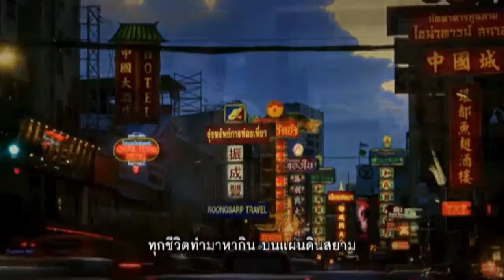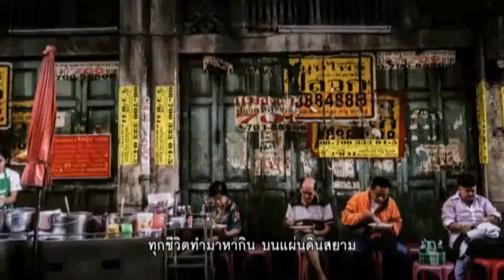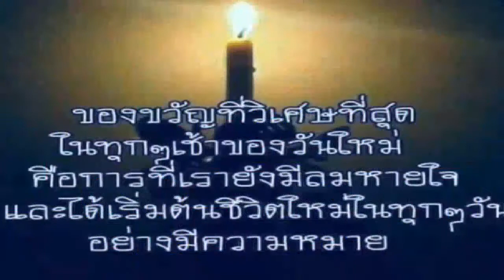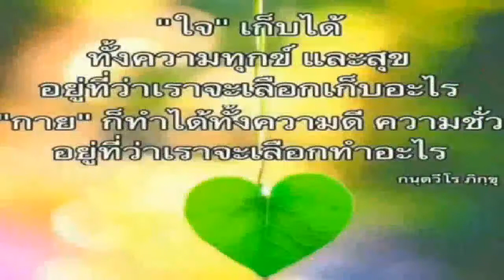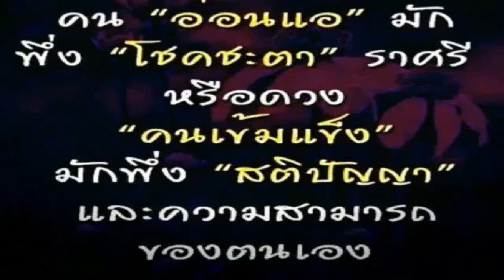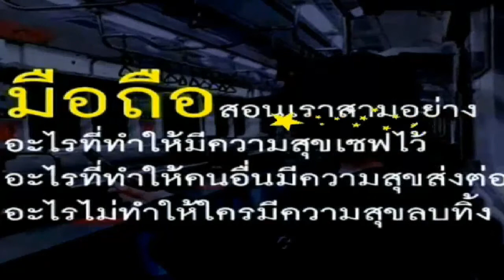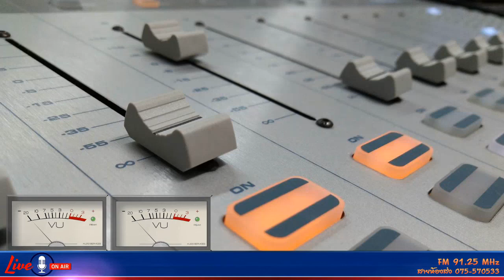รายการแจ่มศรีแหลงใต้สไตล์ฝรั่ง+04 10 2563